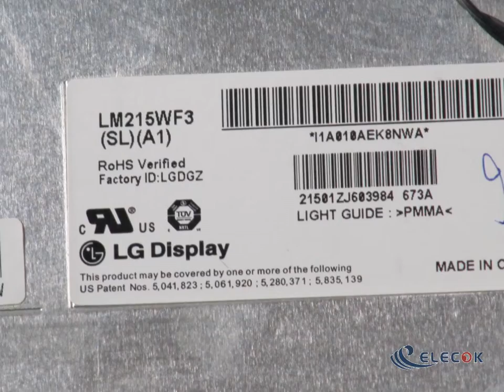LM215WF3-SLA1 21.5" a-Si TFT-LCD Panel for Display